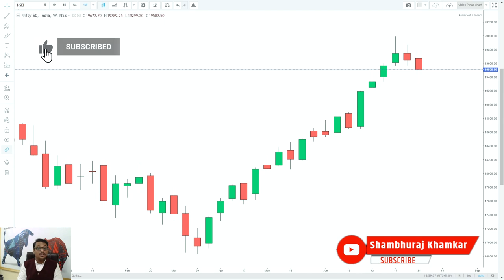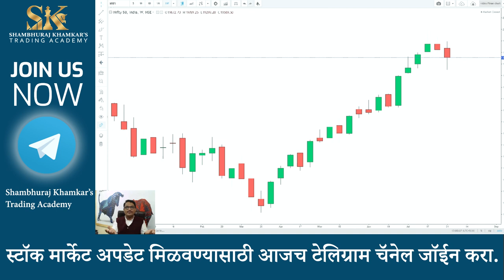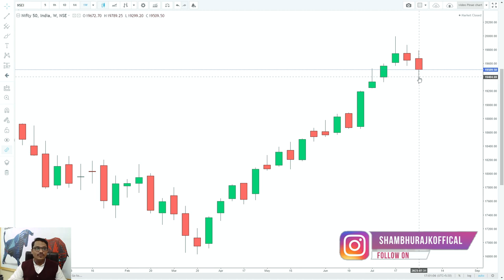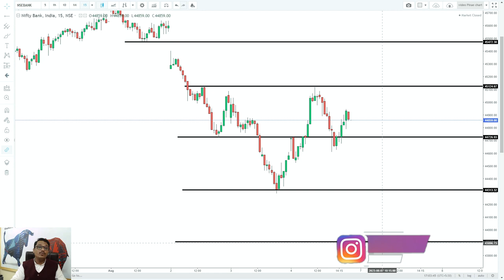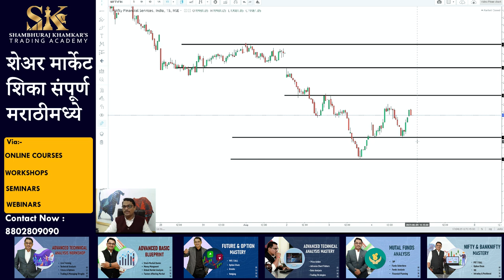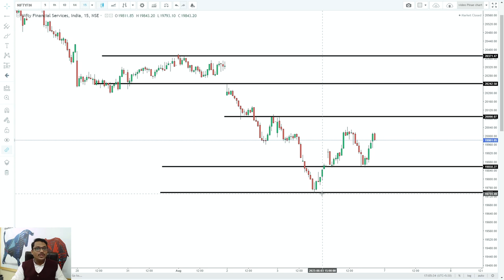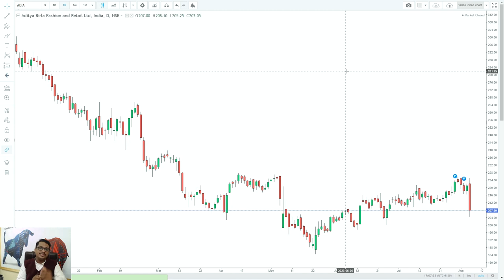बेअर्सच्या रॅलीवर बुल्सची पकड| Shambhuraj Khamkar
या आठवड्यात आपल्याला Downside रॅली मिळाली पण शुक्रवारी जी ग्रीन कॅण्डल तयार झाली ही प्रॉफिट बुकिंग आहे का ट्रेंडमध्ये बदल आहे हे आपण या व्हिडिओमध्ये बघूया.

कोल्हापूर येथे 12 ऑगस्ट 2023 रोजी होणाऱ्या मनी ब्ल्यू प्रिंट सेमिनारला आपली जागा बुक करण्यासाठी खालील लिंक चा वापर करा.

💁‍♂️ Trading Journal Amazon Link-

💁‍♂️ जर समजा आपणास वर दिलेल्या लिंक वरून ट्रेडिंग जर्नल मिळाले नाही तर खाली दिलेल्या फॉर्म भरा आणि पेमेंट डिटेल पाठवा.

धन्यवाद...